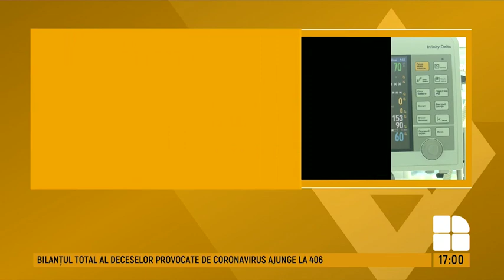Alte 281 cazuri noi de infectare cu COVID-19, confirmate în țara noastră